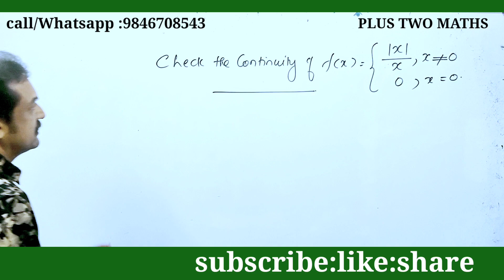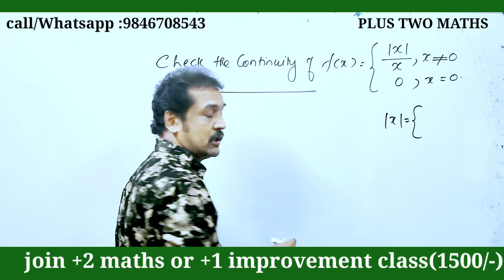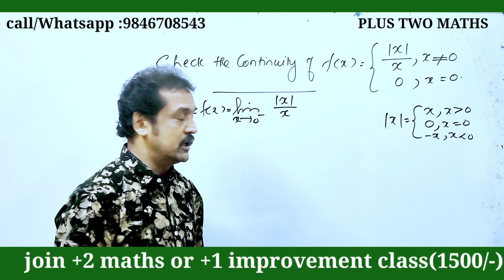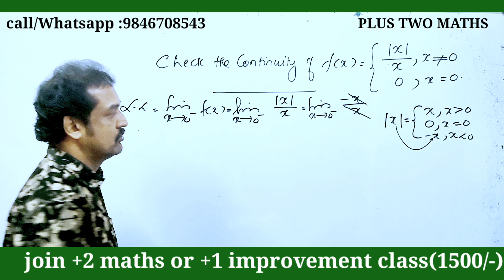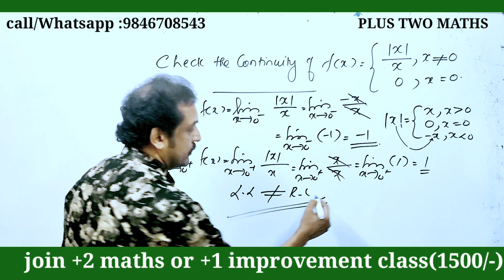plus two | maths | continuity and differentiation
keralahighersecondarynews
+1_ improvement-2023
plus_one_improvement_2023
#+2result_2023
keam 2023news
 plus one mathematics all chapters discussion
 Mathematics plus one all chapters details
 Mathematics plus one sets relations and functions trigonometry complex numbers linear inequalities permutations and combinations Binomial Theorem three dimensional